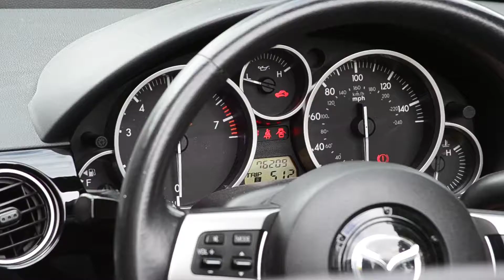HOW TO SURVIVE YOUR FIRST YEAR DRIVING : Tips and Tricks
Today I am talking about a few tips to help you develop your driving experience. After you pass yo test it can be both exciting and somewhat daunting to think that you will finally be free on the open road, however by following the tips that I outline above hopefully it will be much easier than it appears!
Zak